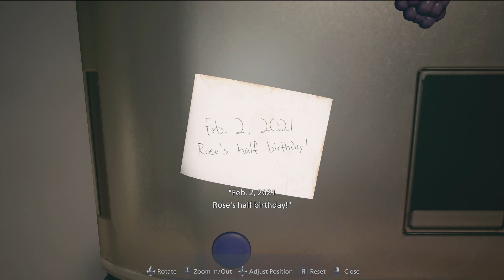Resident Evil: Village but the video ends when I see a giant woman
No giant women